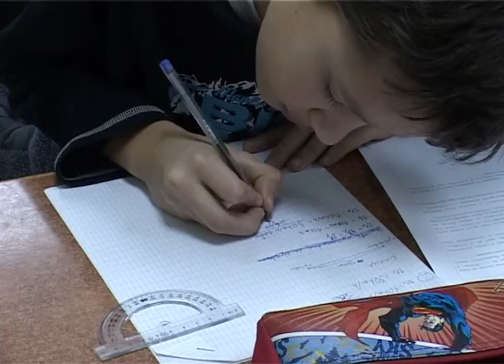Tv Victoria VESTI na rumunskom jeziku 11.05.2016